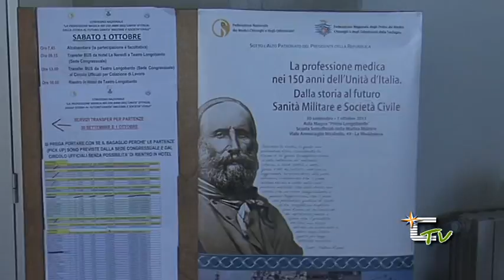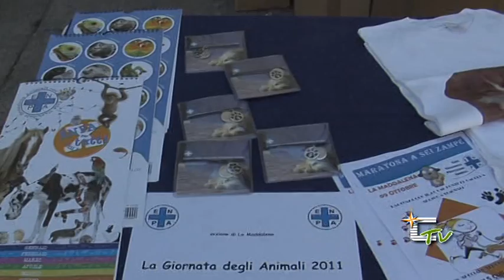TG Corrente - 05 ottobre 2011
- Furto presso il Fashion Cafè
- Workshop medici civili e medici militari
- Manifestazione Caprera Cavalli
- Giornata degli animali, a cura dell'associazione ENPA